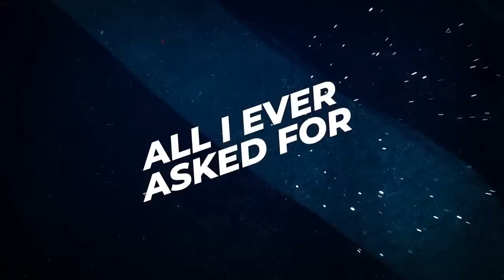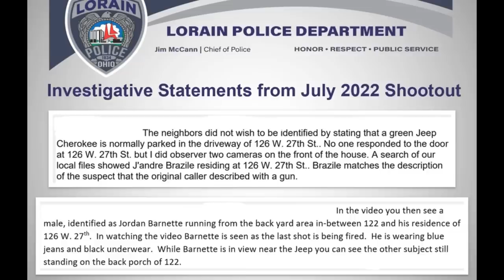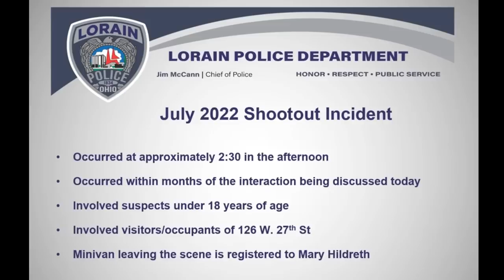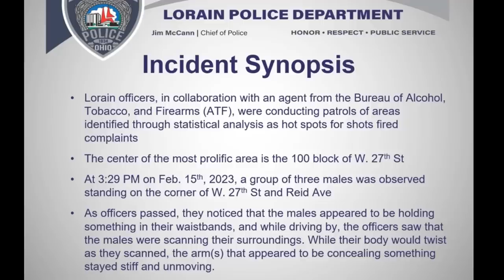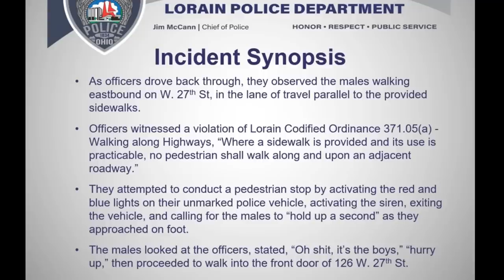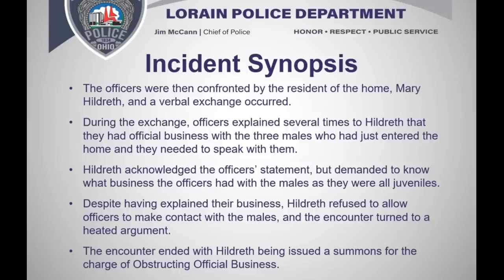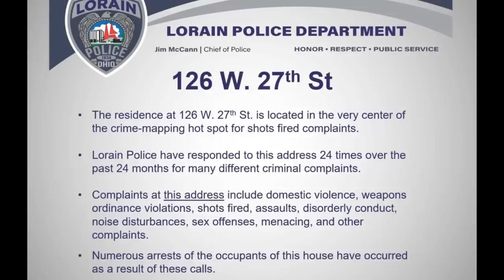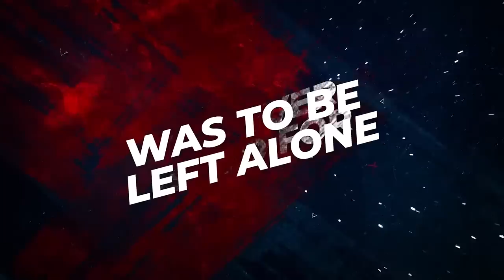ATF caught on video enforcing jay-walking now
It looks like ATF cracking down on jay walking now in Ohio.